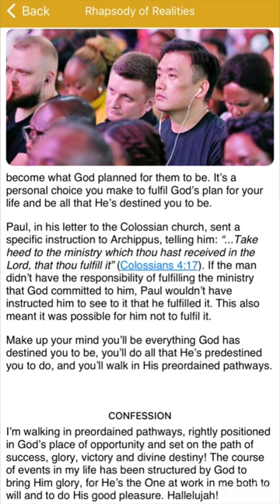🔴PREDESTINATION AND PERSONAL CHOICE‼️💥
*RHAPS0DY OF REALITIES DAILY DEVOTIONAL BY PASTOR CHRIS*

*TUESDAY 9TH OF MAY 2023*

*For we are God’s [own] handiwork (His workmanship), recreated in Christ Jesus, [born anew] that we may do those good works which GOD PREDESTINED (PLANNED BEFOREHAND) for us [taking paths which He prepared ahead of time], that we should walk in them [living the good life which HE PREARRANGED AND MADE READY FOR US TO LIVE] (Ephesians 2:10 AMPC).*

Sometimes people ask if there’s such a thing as predestination. “Can I really say that God prearranged my life?” they wonder. Absolutely! The Bible says He did; we just read it! Also, Romans 8:29 says, “For whom he did foreknow, he also did predestinate. ”

The question then arises: Is God, therefore, responsible for everything that happens in my life? Not really, because you’re a free moral agent; you’re responsible for your decisions and actions. Once you become an adult, you have a responsibility for your life, and the onus is on you to make the right decisions in line with God’s destiny and perfect will for you.

Just because God predestined your life for something doesn’t mean you’ll fulfil it. People don’t necessarily become what God planned for them to be. It’s a personal choice you make to fulfil God’s plan for your life and be all that He’s destined you to be.

Paul, in his letter to the Colossian church, sent a specific instruction to Archippus, telling him: “...Take heed to the ministry which thou hast received in the Lord, that thou fulfill it” (Colossians 4:17). If the man didn’t have the responsibility of fulfilling the ministry that God committed to him, Paul wouldn’t have instructed him to see to it that he fulfilled it. This also meant it was possible for him not to fulfil it.

Make up your mind you’ll be everything God has destined you to be, you’ll do all that He’s predestined you to do, and you’ll walk in His preordained pathways.

*CONFESSION*

I’m walking in preordained pathways, rightly positioned in God’s place of opportunity and set on the path of success, glory, victory and divine destiny! The course of events in my life has been structured by God to bring Him glory, for He’s the One at work in me both to will and to do His good pleasure. Hallelujah!

*FURTHER STUDY*

Romans 8:29-30 TPT
For he knew all about us before we were born and he destined us from the beginning to share the likeness of his Son. This means the Son is the oldest among a vast family of brothers and sisters who will become just like him. Having determined our destiny ahead of time, he called us to himself and transferred his perfect righteousness to everyone he called. And those who possess his perfect righteousness he co-glorified with his Son!

I call heaven and earth as witnesses today against you, that I have set before you life and death, blessing and cursing; therefore choose life, that both you and your descendants may live;

In Him also we have obtained an inheritance, being predestined according to the purpose of Him who works all things according to the counsel of His will,

1-YEAR BIBLE READING PLAN
John 4:27-54
1 Kings 2-3

2-YEAR BIBLE READING PLAN
Mark 9:2-13
Numbers 12